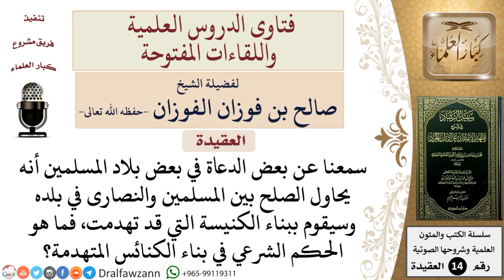ما الحكم الشرعي في بناء الكنائس المتهدمة؟ للشيخ صالح الفوزان